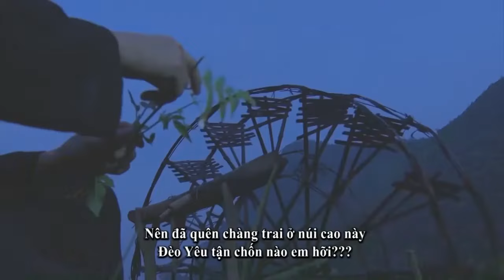Dân ca Tày - Chuyện tình kéo điếp (trích trong phim ca nhạc)